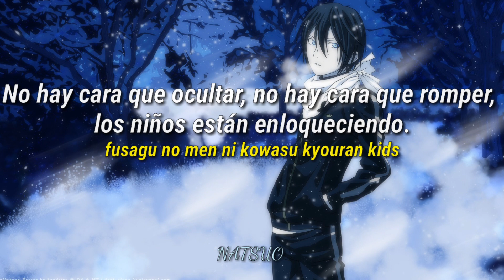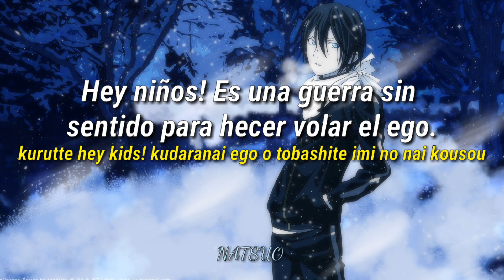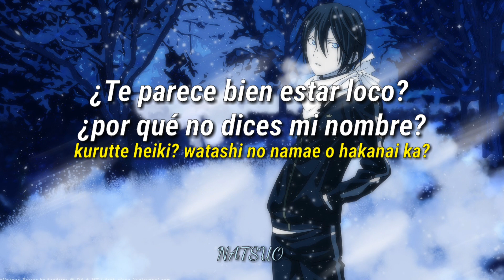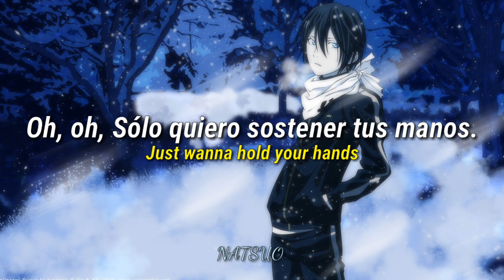Noragami aragoto Op; Sub español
Kyouran Hey Kids!-The Oral Cigarettes

*Sinopsis:
Yato es un dios menor cuyo sueño es tener una gran cantidad de seguidores que lo adoren y recen plegarias por él. Desafortunadamente, su sueño está lejos de hacerse realidad, ya que no tiene ni siquiera un solo santuario dedicado a él. Para empeorar las cosas, la única socia que tenía para ayudar a resolver los problemas de la gente acaba de renunciar. Su divina suerte sólo podría cambiar cuando se tropieza con Iki Hiyori, quien le salva la vida. Este hecho deja a Hiyori en un buen lío también, por lo que se quedará a su lado hasta que su problema se resuelva. Junto a Hiyori y su nuevo socio Yukine, Yato hará todo lo que pueda para ganar fama, reconocimiento y sólo tal vez, una capilla dedicada a él también.

Letra(Romaji)

Tonight we honor the hero!

fusagu no men ni kowasu kyouran kids
uso kirai? houkai? hibi o touka shite
amai taion no mitsu nioi tatte
sosoru flavor, flavor, flavor
Just wanna hold your hands

Hey people! Let's go back to zero!

kurutte hey kids! tozashita kinou o terashite ikiba nai shoudou
kurutte hey kids! modorenai basho o sagashite
kurutte hey kids! kudaranai ego o tobashite imi no nai kousou
kurutte heiki? watashi no namae o hakanai ka?
Are you ready? I respect the hero!

narasanai no? kokkei na disutootshon
ima ya kyouhan sa ama no sonzai mo hora
Who is the maste who calls my favorite name!
iza forever ever ever

kurutte hey kids! shidai ni jidai wa kawatte owaranai shousou
kurutte hey kids! deau hazu datta anata to
kurutte naita wasurenai ai o sagashite tsunagitai zutto
kurutte hey kids! soredemo mirai wa hakanai ka?

I swear I respect the hero!